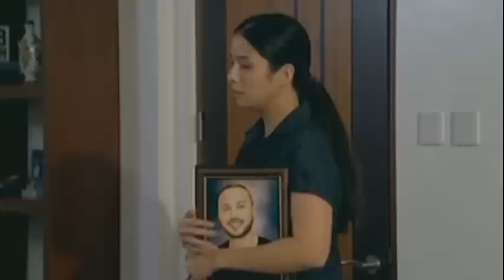Doble Kara: Alex mourns for Julio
Alex breaks down in tears over Julio’s death.

Episode Cast:
Maxene Magalona (Alex) / Polo Ravales (Julio) / Alexa Ilacad (Patricia)